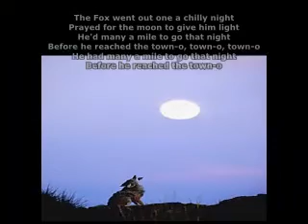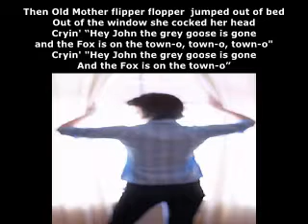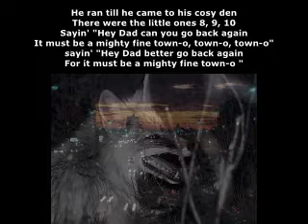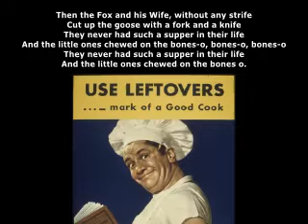The Fox (Went Out One Chilly Night)(Lyrics Version) Arr.P.M.Adamson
I published this song several years ago but have been asked by many people to include a lyrics version so here is the original film with added lyrics. This is a very popular English folk song and popularised by the Spinners back in the 1960's/1970's. I used my Gitalele for this version and built up the instruments each verse to include bass and slide guitar, Piano etc.